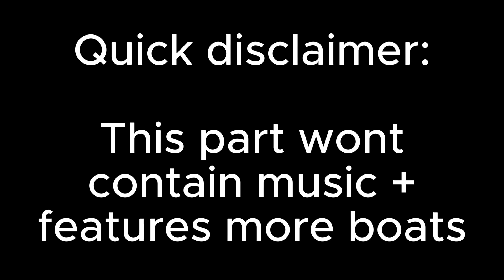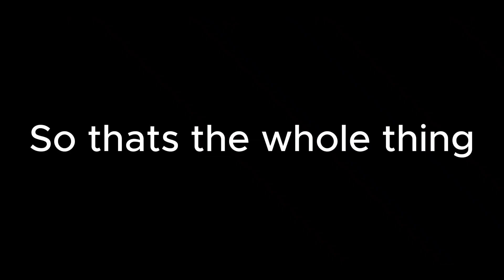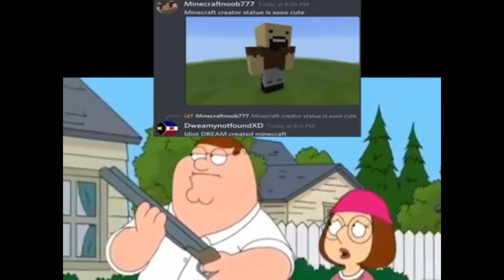CAR CRUSHERS CORE COMPILATION 4 (MORE BOATS EDITION) || Roblox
haha iphone piano riff